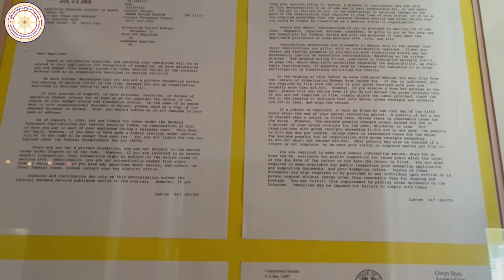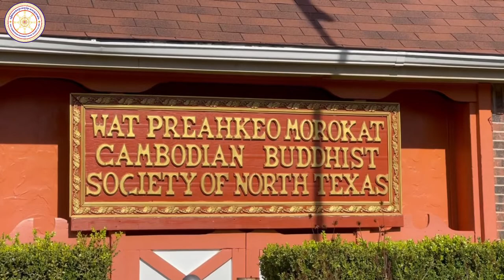វត្តព្រះកែវមរកត/ WAT PREAH KEOMOROKOT, TX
វត្តព្រះកែវមរកត/ WAT PREAH KEOMOROKOT
206 Cherokee Path